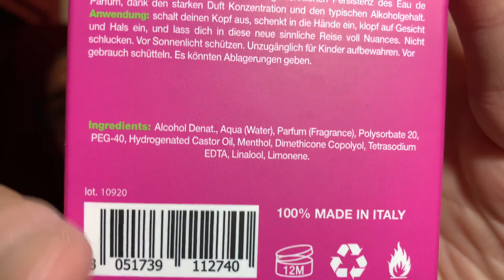RazoRock Baby Smooth - Derby/KAI - Simpson Chubby3 - TGS Royal Lime linea